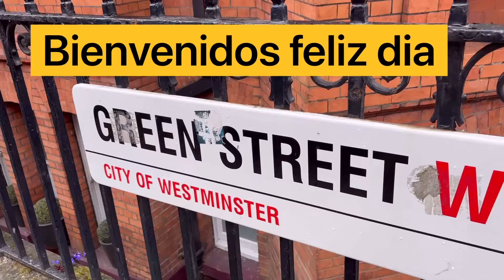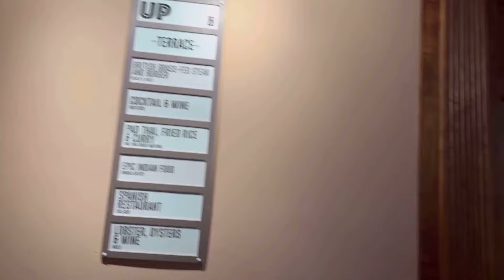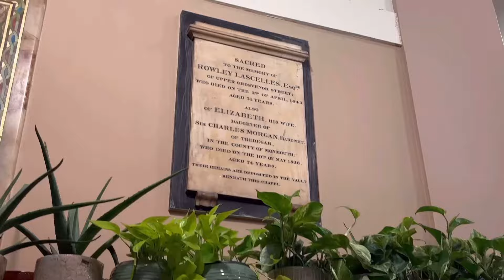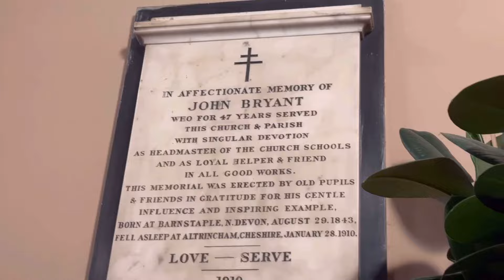4 bares y restaurantes dentro de una Iglesia 😪 👀 Margarida sequeira